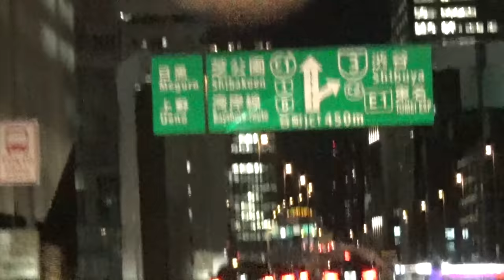ベンツが煽った相手はなんと総理大臣車列❗️SP怒りの赤色灯❗️ベンツの運命や如何に❗️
大阪ナンバーが煽った相手は覆面パトカー❗️マークX怒りの赤上げ❗️煽り運転の大阪ナンバーの運命や如何に❗️

総理車列のSPが首都高の合流で箱乗りして止めた車両はなんと他係のLS警護車❗️圧巻の箱乗り合流❗️

総理車列をすり抜けるな！箱乗りニンジン棒で制圧！総理警護車列からSP2名降車しばんかけ！これが総理SP！

これぞ総理車列❗️SPの証は白手袋❗️箱乗りとマイク広報で他車を近寄らせない鉄壁の守り LS防弾警護車に守られる総理専用車

これで総理車列追走は最後！SP箱乗りで首都高制圧！一糸乱れぬ警護車列！警護車が総理車列離脱からの消毒ばんかけ!!

首相警護車列ＳＰがハコ乗りで首都高に！からの首都高上でSP達による三度目のばんかけ

総理を護るのは俺達SPだ！SP達がハコ乗りで総理官邸まで首都高を激走！